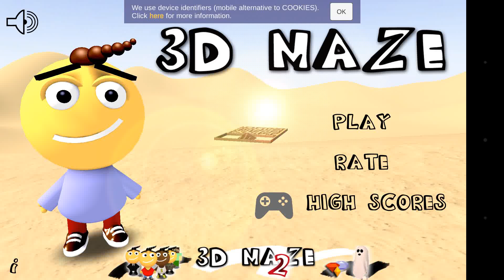3D Maze || Level 2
Game : 3D Maze
Level - 2